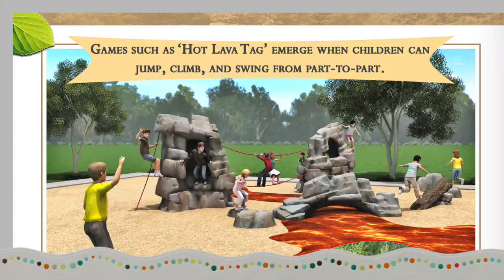Explorer Park - wilderness theme nature play park playground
Wilderness theme nature-inspired adventure with ADA accessible design.  See this and more park playground designs